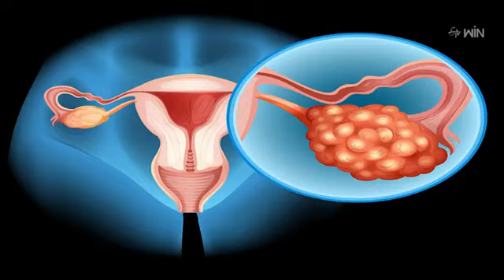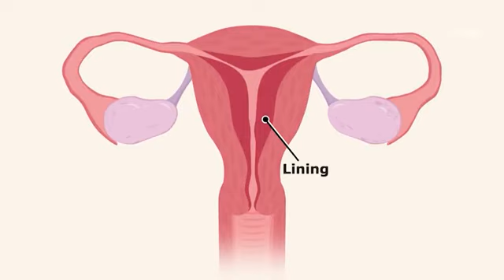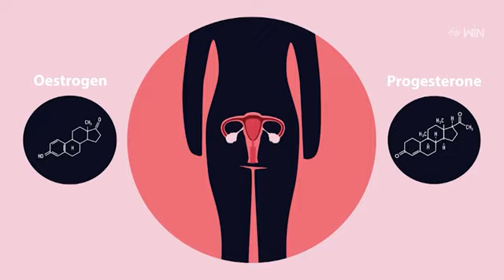నెలసరి పీరియడ్స్ సరిగ్గా రాకపోతే చిత్స సలహాలు Dr PEDDIRAMADEVI 05/06/2024